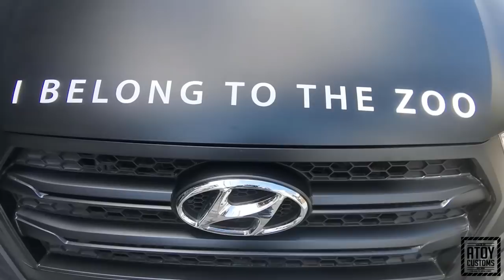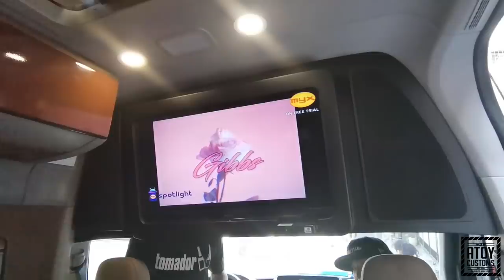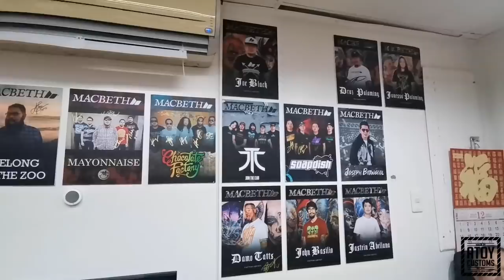I Belong To The Zoo X Atoy Customs : Argee's Manila-Proofed Hyundai H350 Van!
"Sana sinabi mo...~~"-- Come on, you sang it in your head didin't you :) We're big fans of Argee and his band "I Belong To The Zoo" and we were psyched to customize his van! We would like to thank the folks at Macbeth for helping us make this possible. We definitely had fun doing his van and we hope you like it as much as they did when they first saw it :)